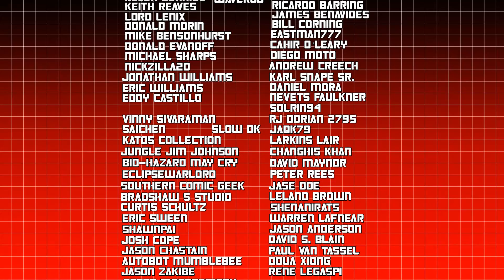Transformers Earthspark - Season 1 Part 1 Review (Mild Spoilers)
The latest Transformers cartoon, Earthspark, is now available to watch on Paramount Plus with its first 10 episodes. Is it any good?

Legacy Wild Rider
Legacy Jhiaxis